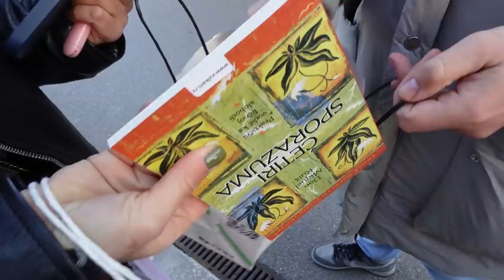Sa ekipom u Sofiji | VLOG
Ćao drugarii!
Ja sam potpuni zaboravila na ovaj vlog, pa ga sa malim zakašnjenjem objavljujem...

Volim vas!